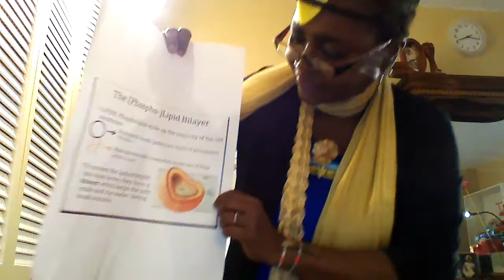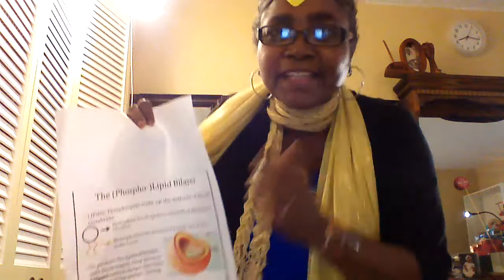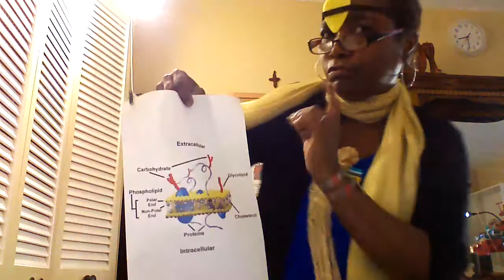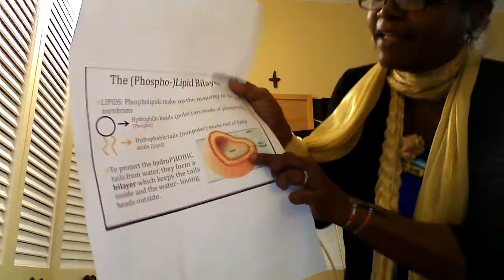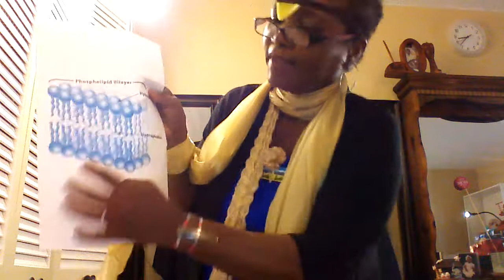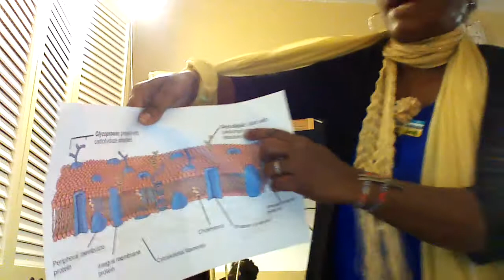The Transporter # 3 by Marie M Francois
Body can teach us a lesson how everything is good depending of the level of quantity used. Everything is good but not too good anymore when it is becoming an excess.